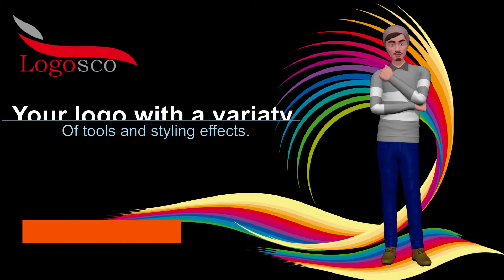initial logo maker - how to make a logo using a free logo maker & no skill!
initial logo maker - Create your logo design online for your
business or project

 Before you begin sketching or learning how to design a logo, first articulate the message you want your logo to convey

 Try our cool initial Logo Maker and design your own logo online
Skills you will learn by doing this logo design tutorial: How to use Adobe Illustrator to create a logo What makes a good logo Principles of effective

How to make logo in Photoshop - Adobe fotoshop - Adobe Photoshop

 Gold Logo Design Tutorial | How to make logo in picsart and Pixellab

PROFESSIONAL Logo Design Tutorial | How to make logo on Android phone Hi guys, In this video tutorial I show you how to create a professional logo on Heyy Guys Wassup, Its Mofuz Here & In This Video Im Going To Teach You How To Make A Cool 3D Logo Or An AVI On Android
Initial Logo Maker is among the most pictures we discovered on the internet from reputable resources